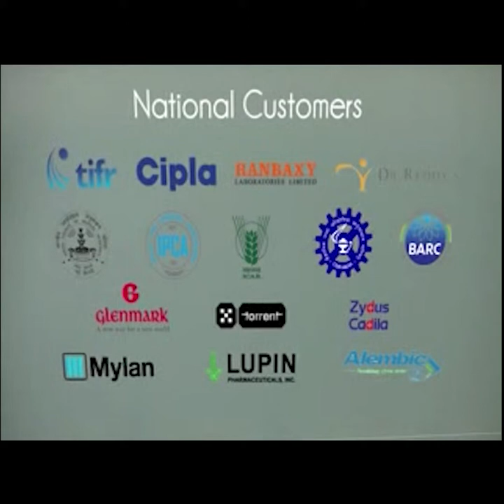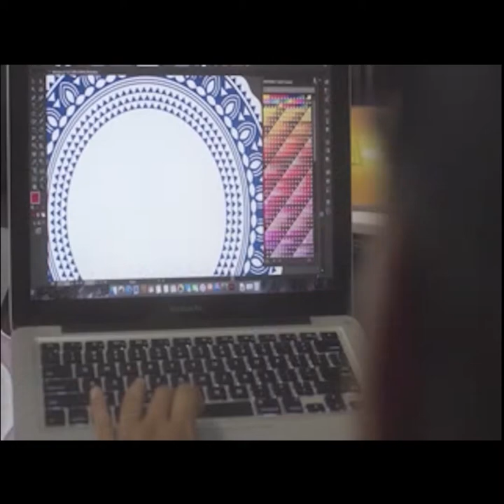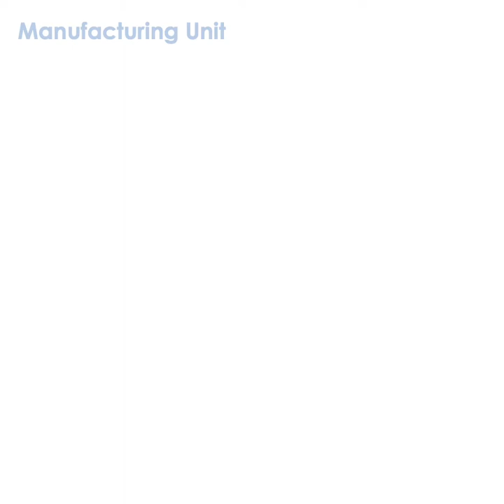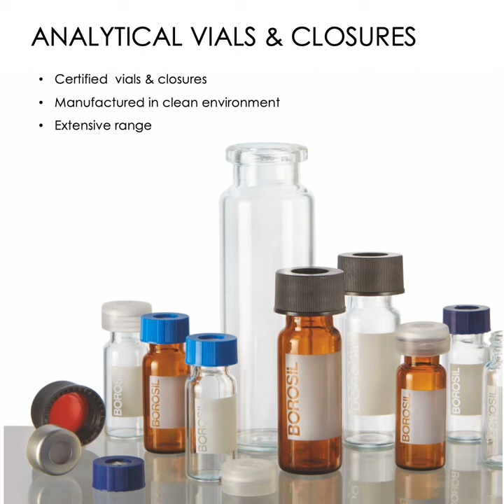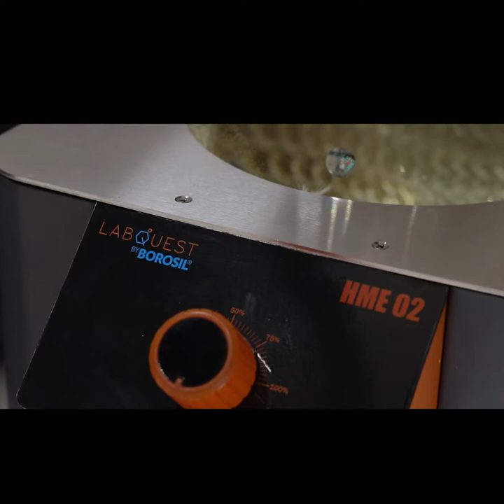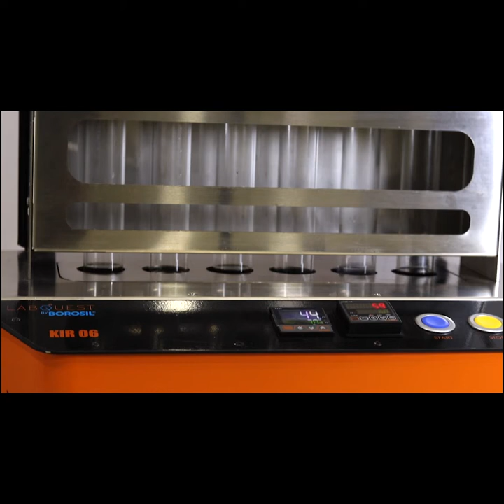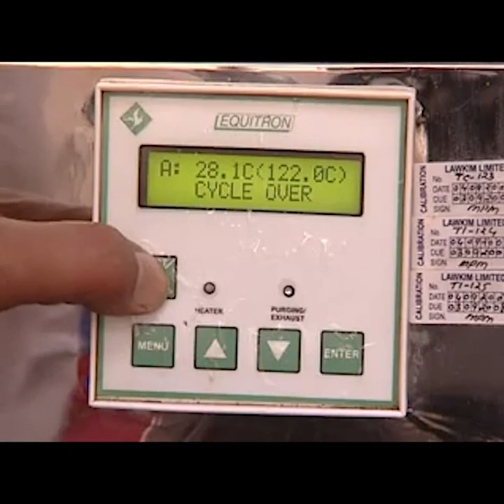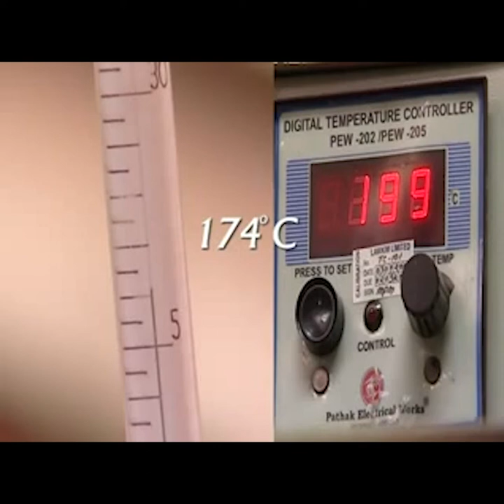Borosil - Pharmalytica 2019